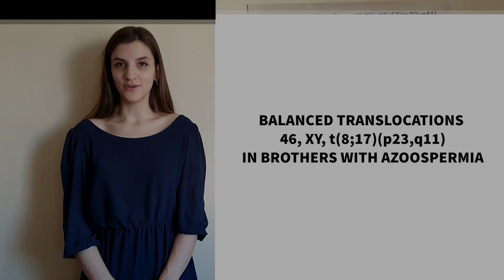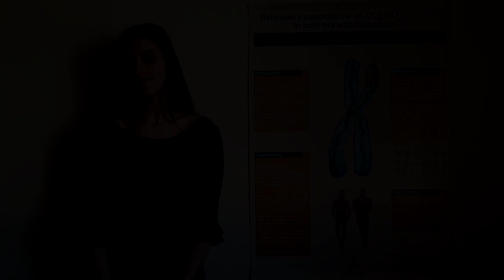Balanced translocation 46,XY, t(8;17)(p23;q11) in brothers with azoospermia ; VIDEO ABSTRACT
Authors : Nejla Đikić, Sabina Džehverović, Mirela Mačkić-Đurović
Faculty of medicine, University of Sarajevo, Bosnia and Herzegovina